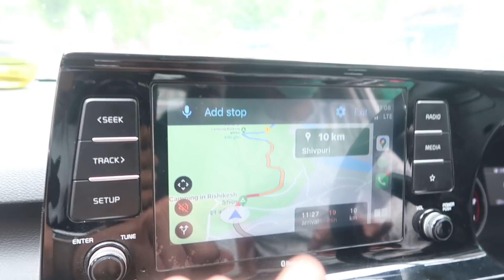Aaj Toh Pahado Mein Girne Se Bache 😰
ABOUT THIS VIDEO:

If you enjoyed the video then please leave a like and subscribe to our channel ManKa vlogs and do not forget to hit the bell icon to never miss any updates.